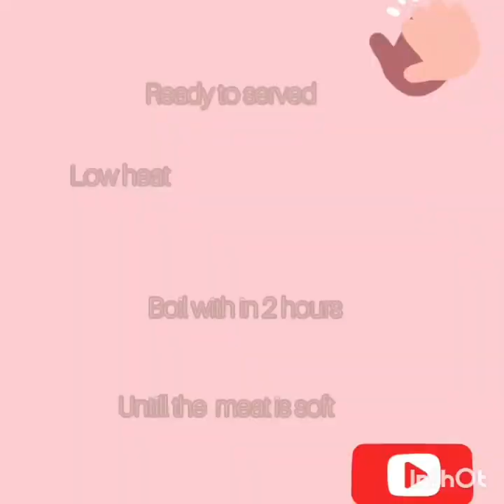PORK WITH BLACK BEANS/MY SIMPLE RECIPE/CHINESE FOOD/